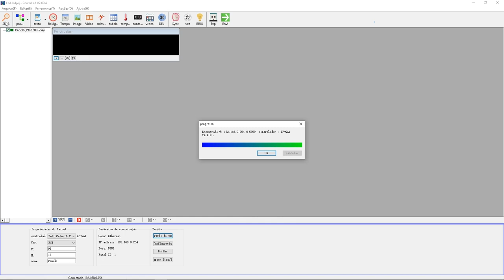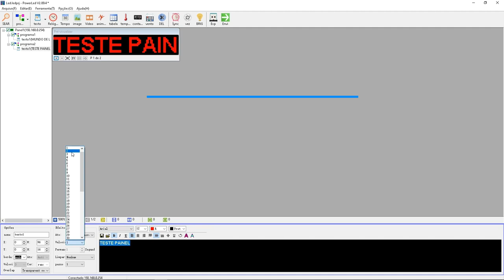Como Criar um texto animado para painel de led RJ-45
OBS 1: Antes de começar esse tutorial é importante conectar o painel de led via cabo de rede RJ-45.
OBS 2: Este tutorial se aplica apenas a paineis cuja controladora é Power LED.

Primeiro passo - Abra o Power LED e clique em "Search" para buscar o painel na sua rede.

Segundo passo - Após realizada a busca e encontrado o painel, clique em "programa" para criar uma nova programação. Após isso crie uma caixa de texto clicando no botão "Texto".

Terceiro passo - Insira o texto desejado e selecione o botão "Iniciar Pré-Visualização".

Quarto passo - Se tudo estiver como o desejado, clique no botão "Enviar" localizado no canto superior direito.